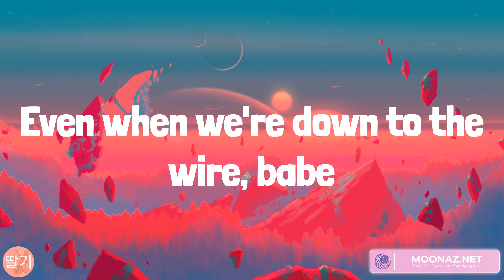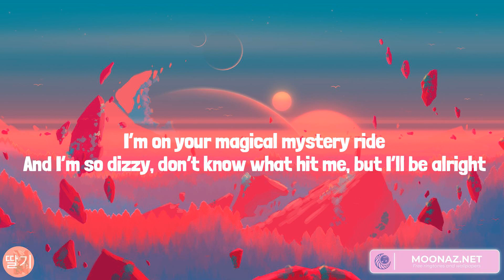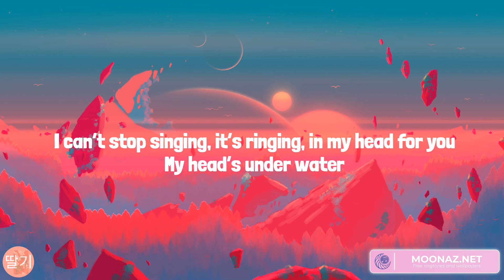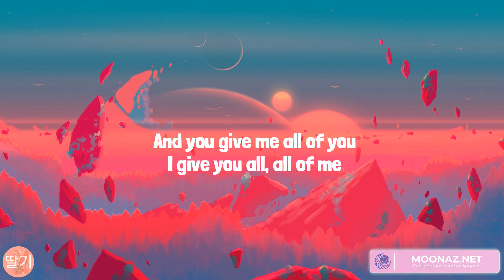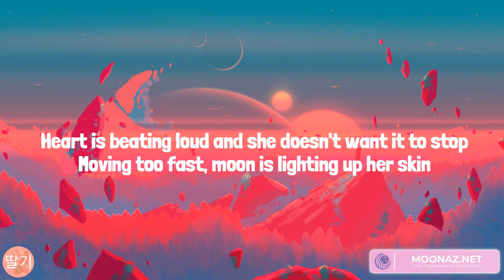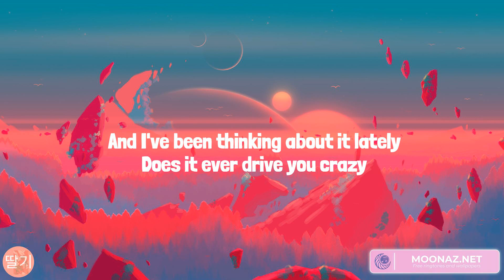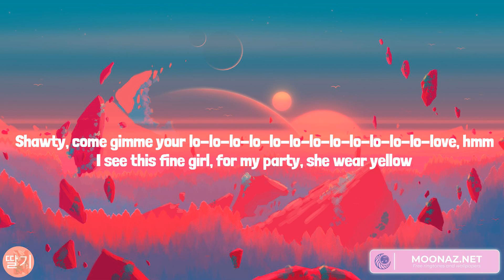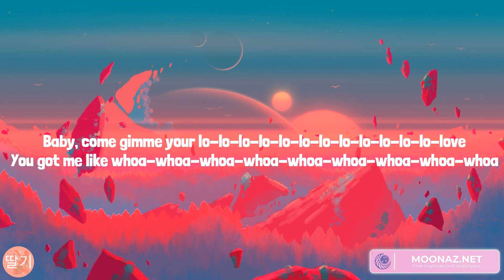Sure Thing, All of Me, Night Changes, Calm Down (Lyrics)